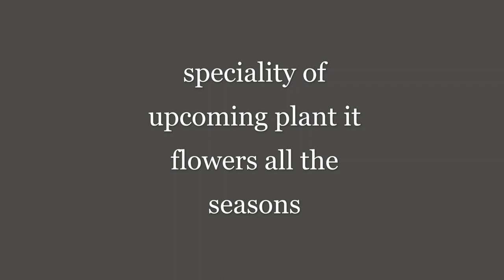QUARANTINETIME Day 8,9 of gardening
Aloe Vera & nithimandharam